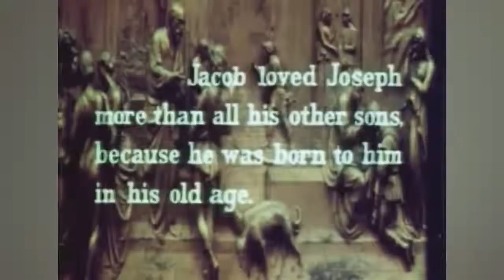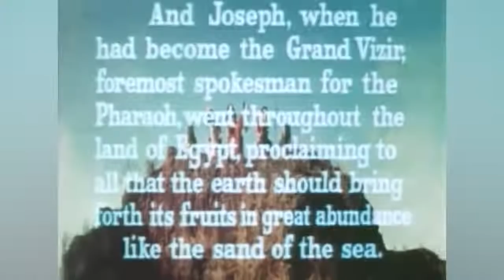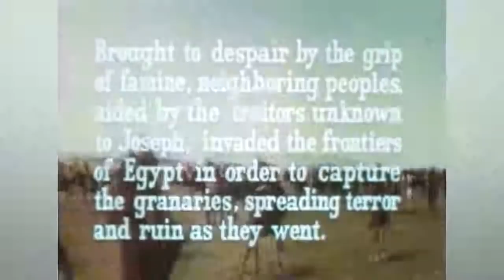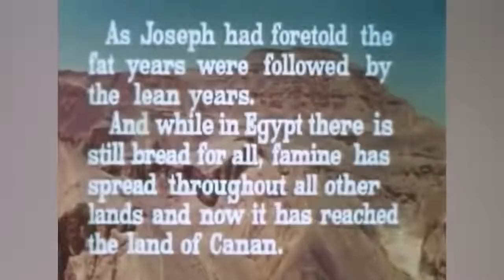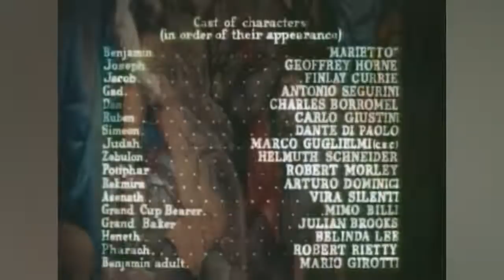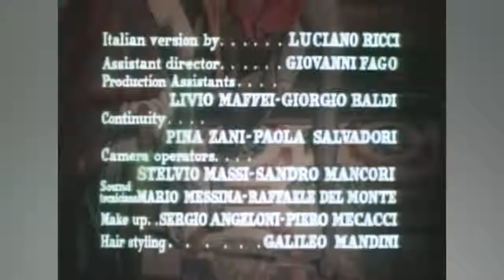THE STORY OF JOSEPH AND HIS BRETHREN Full Movie Finlay Currie Sword and Sandal Theater!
Tthe biblical story of Joseph sold into slavery by his jealous brothers and his rise from slave to vizier in the Egypt of the Pharaohs.
Credits

DIRECTORS:
Irving Rapper
Luciano Ricci

CAST---
Geoffrey Horne ... Joseph
Robert Morley ... Potiphar
Belinda Lee ... Henet
Vira Silenti ... Asenath
Terence Hill ... Benjamin (as Mario Girotti)
Carlo Giustini ... Reuben
Finlay Currie ... Jacob
Arturo Dominici ... Rekmira
Robert Rietty ... Pharaoh
Julian Brooks ... Chief Baker
Mimo Billi ... Chief Butler (as Mimmo Billi)
Marietto ... Benjamin as a Child
Marco Guglielmi ... Judah
Dante DiPaolo ... Simeon
Charles Borromel... Dan
Helmuth Schneider ... Zebulon
Loris Bazzocchi ... Issachar
Marin Marija ... Asher
Segurini ... Gad
Tonko Sarcevic ... Levi
Colorcolor
FormatVideo
HolderPublic Domain--Jolly Film
Ia_orig__runtime103 minutes
IdentifierPublicDomainJollyFilmJosephandHisBrethren
KeywordsAncient Egypt, Ancient Hebrews, Epic, spectacle
Resourcemovies
Run time1:43:00
Soundsound
Year1960